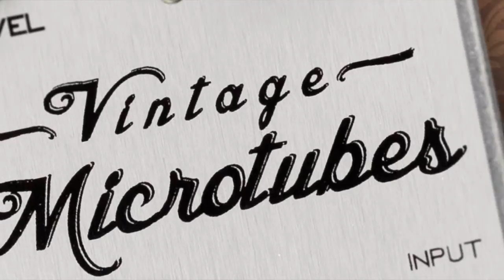Vintage Microtubes / Neo Soul Sample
Signal chain was:
-Fender Pbass
-Microtubes Vintage
-REDDI DI
-Mic'ed up Ampeg B15 (Sennheiser 421)
-DI and Amp track mixed at the same level
-True Systems Mic pres
-Apogee Rosetta Conversion
-Protools
-No EQ - no software sims - no trickery! Just great analog gear doing its thing!